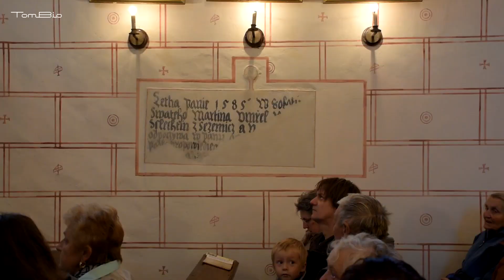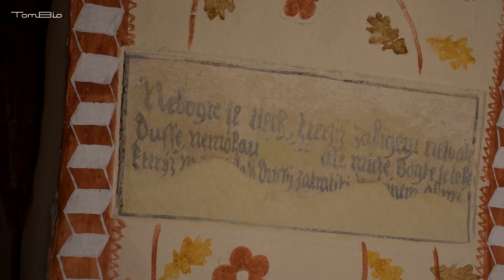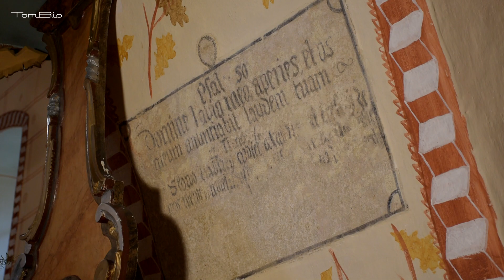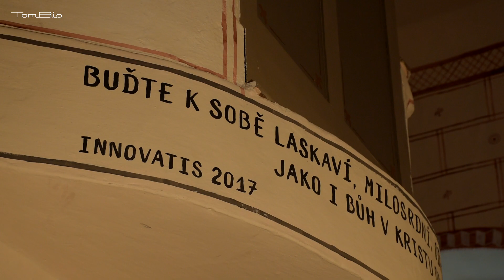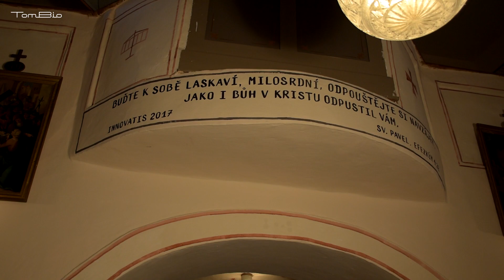Kostel Bohdaneč Nová Freska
Slavnost v kostele v Bohdanči 2017